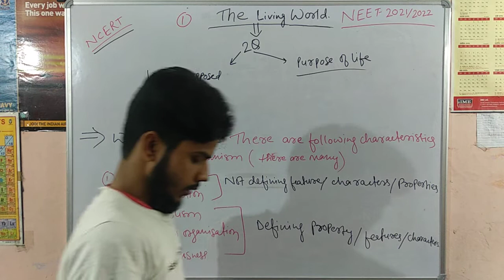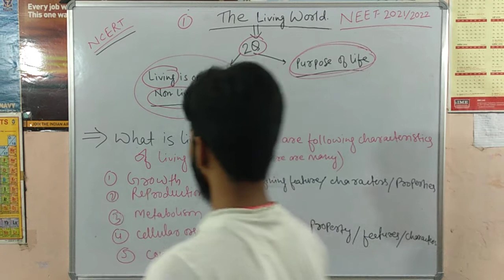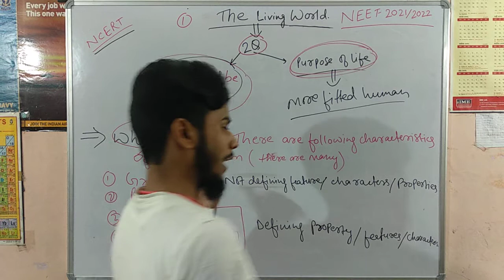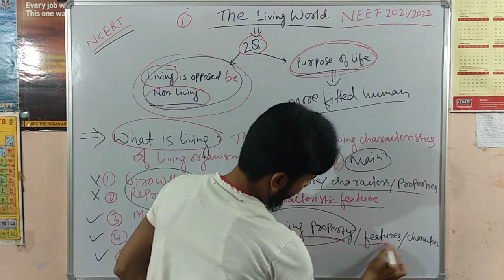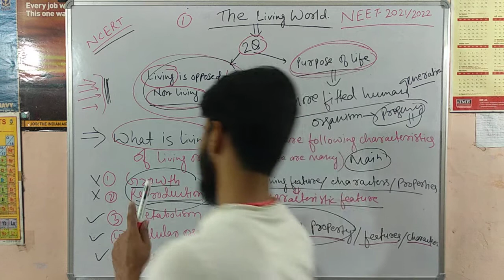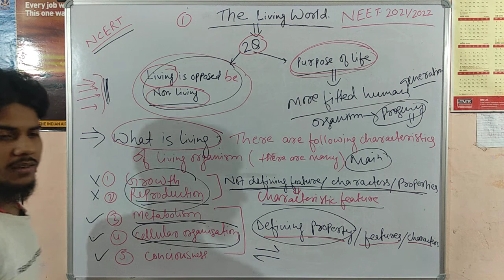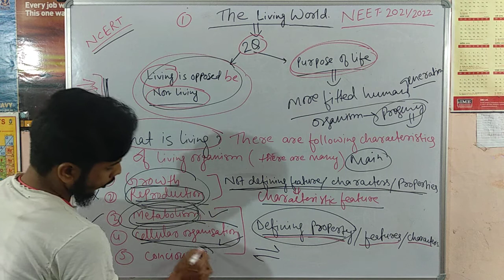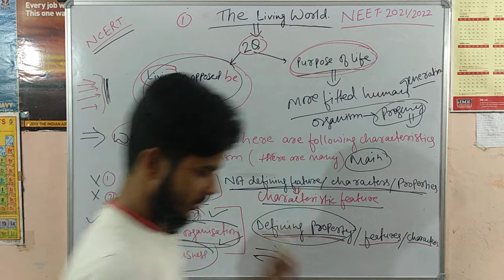The Living World LEC 1| Class 11| MNCI NEET | BOTANY | By MN SiR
Diversity in Living World Lec 1 Neet UG course.